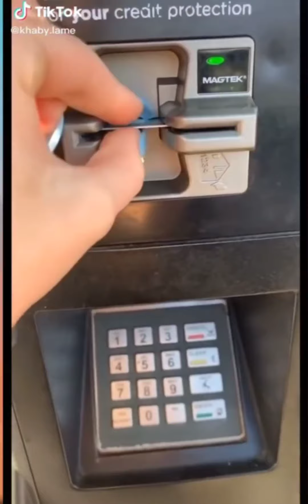khaby lame funny videos😂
fun videos
Cute musically couples,Cute musically couples
goals,cute musically couple goals (romantic
compilation), musical.ly couples, Best couples
musically,Best indian couples,Top musically
couples,trend
compilation),. musical.ly couples,love birds couples
musically,Best indian couples, Top musically couples
Romantic,Couples,New,Tiktok.India,Part1,Part2,Best
Jodi,Shaadi, Marriage,couple goals, Best
Couples,wedding.bride, groom,Boyfriend, Girlfriend,Love
rmanticvideo#romantictiktokvideo#romantic#indiarom
anictiktok#romantictiktokvideo#Relationship#Couplegoa
Is#Tiktokviral#newromanticyideo#tiktokromanticvideos#
Romantic Tiktok Video | TIK TOK VIRAL VIDEO | Romantic
Tik Tok Videos | funny video
Today's tik tok misically video lIl latest viral tik tok trending
Best Friend Tik Tok Video Il tik tok musically firendship
VIdeo 2019
New Tik Tok Musically Vodeo lI Tik Tok Today's Musically
New Latest All Tiktok Vieos collection| Romantic, Funny,
Tiktok Video | Tik Tok Videos | funny video
Laal Cherry II Singer : Pravin Luni ll Super Hit Romantic
Love Song II Full Audio Song
Channel, and
press the Belllcon For Never Miss An Update " Tik
Now Thank You.
New Tik Tok Funny video Funny & Romantic tik tok vide0
Tik Tok Mix Tape Videos Compilation Romantic Couple
Goals, Funny, Comedy, Videos Compilation
Today's Best Latest New Tik Tok Musically Video
Romantic, Funny, Tiktok Video Tik Tok Videos
New Tiktok Funny & Romantic Videos Of Jannat Zubair,
Mr. Faisu, Avneet Kaur, Riyaz Aly, Arishfa Khan
Today's Best Latest New Tik Tok Musically Video |1
tik tok video beauty Khan tik tok video training new
husena khan video rjkevar tik tok video fan
New Latest Romantic Couple Goals Tiktok Videos BF GF
GOALS TIK TOK COUPLE GOALS COUPLES
ROMANTIC TIKTOK COUPLEGOALS 2020 Best Musically
RelationshipGoals Cute CouplesMusically.